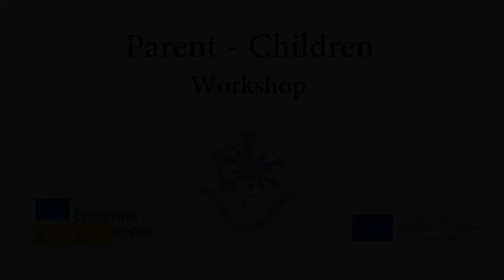Parent-Children workshop. Hungría. Arte por la Convivencia. Erasmus +.